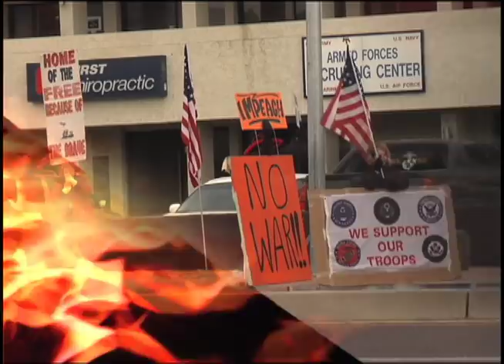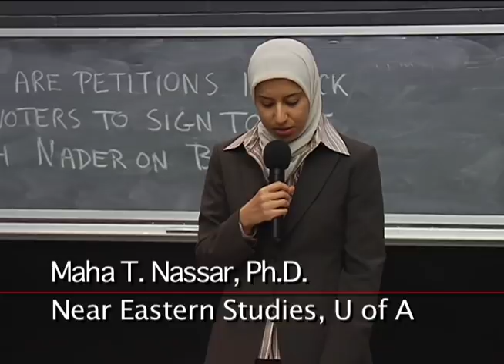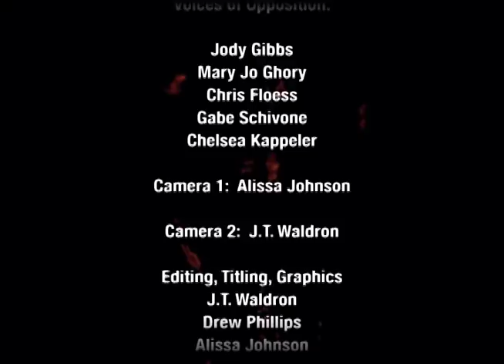Voices of Opposition: Professor Norm Finkelstein Lecture and Q&A, Part 1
This appearance took place in Tucson at the University of Arizona's M&E building in February, 2008.  The lecture was entitled, "Isreal and Palestine: Roots of Conflict, Prospects for Peace".